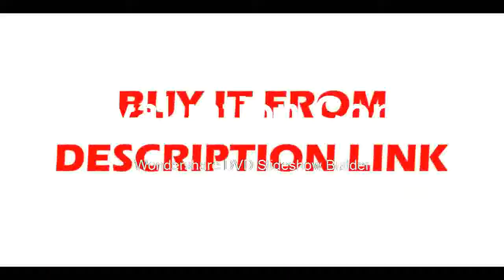very good l Camera Thermal Camera Digital Infrared Imager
Product On Aliexpress

Brand Name:ZEASTDisplay Size:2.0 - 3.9 InchesDisplay Type:DigitalUsage:HouseholdModel Number:HT02Max Measuring Temperature:50°C - 69°CStyle:Standing StationPower Type:AA batteries